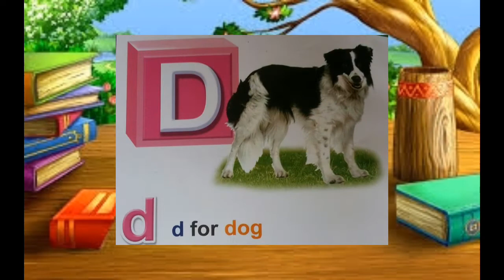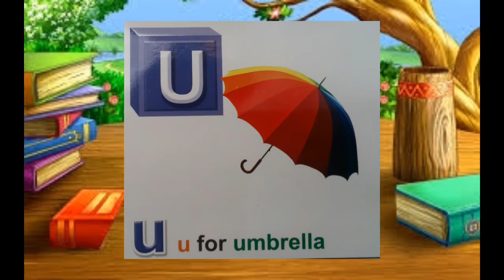How to learn alphabet|kavya Toys kid's Tv| abcd alphabet a to z.